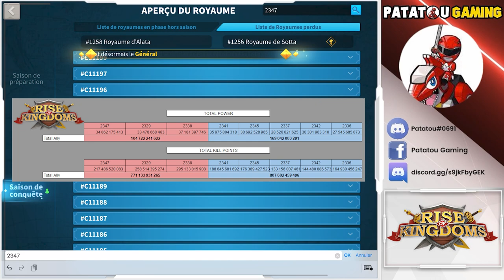5600$ REWARDS POUR LA LIGUE OSIRIS! RISE OF KINGDOMS